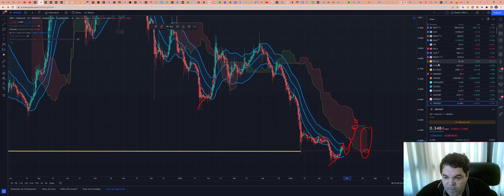Ripple (XRP) - Análise de hoje, 28/06/2022!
TWPvSrVQbDq4wyYiWTg2ubdqCfFhPkdiRw